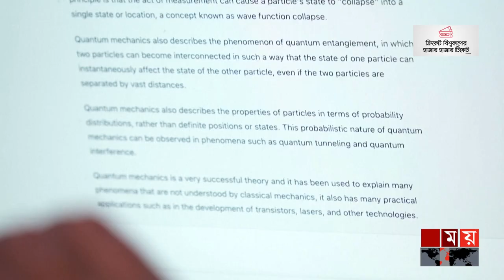এআই নিয়ে টাইম ম্যাগাজিনের সেরা শতকে রুম্মান চৌধুরী | Dr. Rumman Chowdhury | Artificial Intelligence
এআই নিয়ে টাইম ম্যাগাজিনের সেরা শতকে রুম্মান চৌধুরী | Dr. Rumman Chowdhury | Artificial Intelligence | Somoy TV

In the world of artificial intelligence, American data scientist Dr. Rumman Chowdhury. The list was published Thursday on Time magazine's website.

কৃত্রিম বুদ্ধিমত্তার জগতে বিশ্বসেরা ১০০ জনের তালিকায় জায়গা করে নিলেন বাংলাদেশি বংশোদ্ভূত মার্কিন ডাটা সায়েন্টিস্ট ড. রুম্মান চৌধুরী। টাইম ম্যাগাজিনের ওয়েবসাইটে বৃহস্পতিবার এই তালিকাটি প্রকাশ করা হয়।

Somoy TV: t.ly/Se1z
Somoy TV Bulletin: t.ly/iqIq
Somoy Entertainment: t.ly/3dWC
Somoy Sports: t.ly/iASp
SOMOY TV ISLAMIC: t.ly/zU6a

Somoynews.tv: t.ly/Y7ab
খেলার সময়: t.ly/xJ5H
সময়ের গল্প: t.ly/EW3M
এ সময়ের বাণিজ্য : t.ly/m3ir

Groups:
Somoy TV (Official)✅: t.ly/ajiO
Somoy Entertainment✅: t.ly/8CLh
Somoy Business✅: t.ly/4xaJ